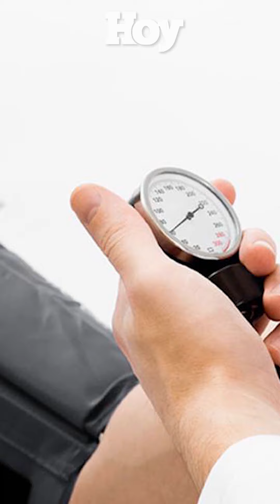Hipertensión Arterial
La semana pasada se inició una serie abordando los factores de riesgo para la enfermedad cardiovascular, siendo la hipertensión el primer factor, esta semana, debido a las múltiples dudas de los lectores, el doctor Edisson Féliz (@cardiotipsrd) continúa con algunos puntos importantes que no se podían quedar fuera. ⁣
El 2 de septiembre se abordará en CardioTips el segundo factor de riesgo: la diabetes.⁣